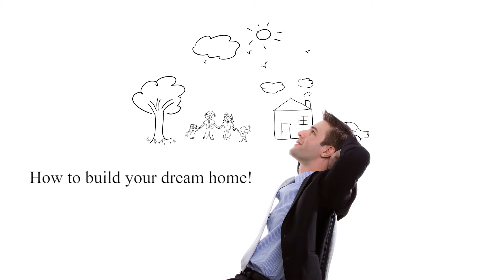Tips Your Bank Won't Tell You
The Financial Room Episode #219

Watch all episodes of ‘The Financial Room' on our YouTube channel and gain knowledge about ‪‎Financial Planning, Mortgage ‪‎Real Estate,‪ ‎Investments, ‪‎Credit Management.

Have questions? Contact our ‪‎Mortgage‬ Broker and ‪FinancialExpert Natasha‬ Bridgmohan at 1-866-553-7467